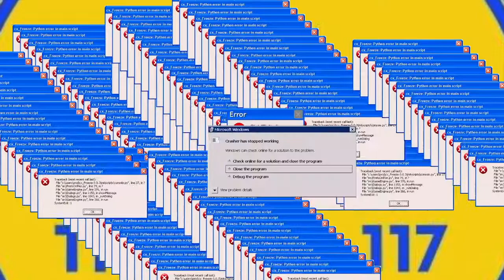Walmart Pickup Video!! Amazing Its a Thing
Walmart pickup video!1